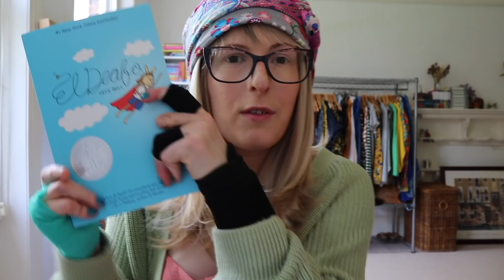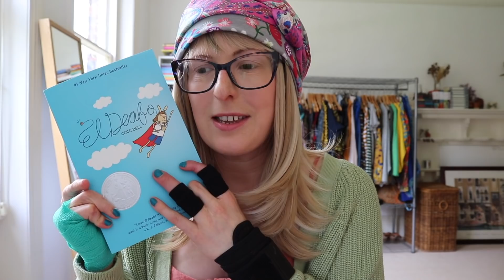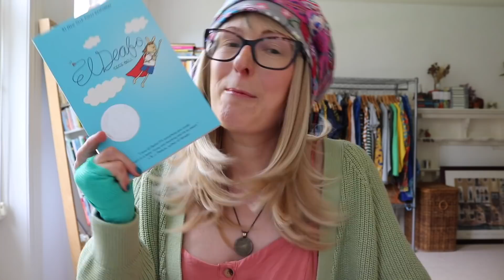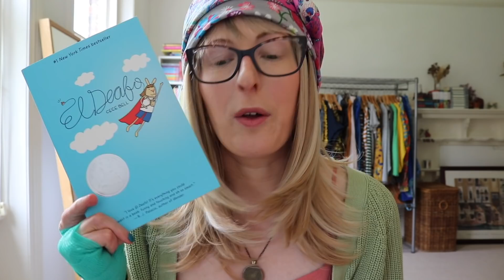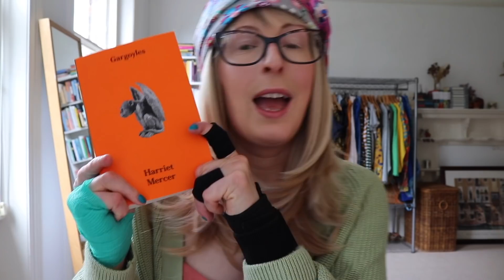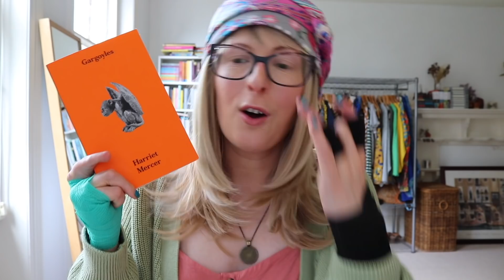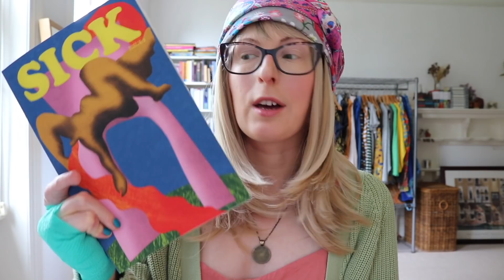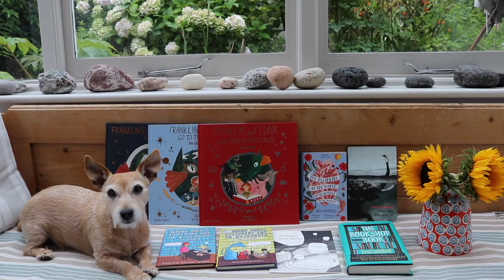All The Books I Read In April 📚 | Reading Wrap Up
Chatting about all the books I read in April. Click 'Show More' for links. xx

The House Opposite by Barbara Noble
Schizophrene by Bhanu Kapil
Someone Else's Skin by Sarah Hillary
Growing Up Disabled in Australia ed. by Carly Findlay
Many Different Kinds of Love by Michael Rosen
Chattering by Louise Stern
El Deafo by Cece Bell
Sanatorium by Abi Palmer*
Dead Ground by Claire McGowan
Beneath the Skin by Nicci French
Certain American States by Catherine Lacey
SICK magazine
My Wonder Line by Vicky Gooden*
Grandad's Camper by Harry Woodgate*